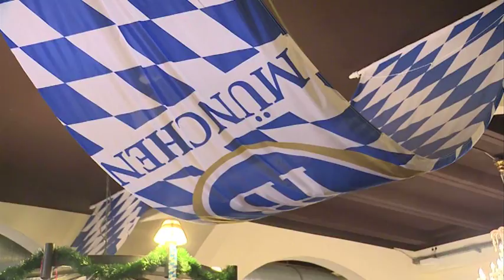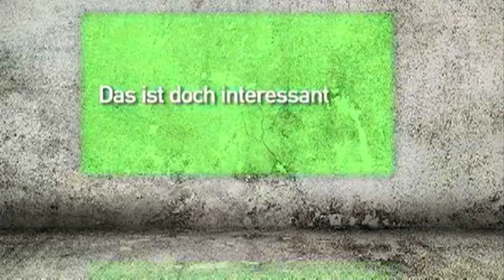Tisch Wiesn 2020 im Hofbräu Berlin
Besondere Zeiten erfordern besondere Maßnahmen: auch wenn das Oktoberfest in diesem Jahr offiziell nicht stattfindet, gibt es im Hofbräu die  zünftige Tisch-Wiesn.
Mit den traditionellen Fassanstich diesmal nicht von Boxerhand Axel Schulz sondern von der Wiese Playmate wurde das Bergfest der 9. Hofbräu Berlin Wiesn  gefeiert.